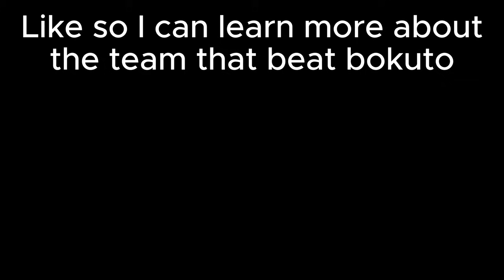This *Haikyuu OVA* Blew My Mind!! HAIKYUU PATH OF THE BALL COLLEGE VOLLEYBALL PLAYER REACTS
Source Materials:
“Gears” Haikyuu: 2ND Season. Writ. Taku Kishimoto, Dir. Tomoko Hiramuki, Sentai Filmworks, 2014.